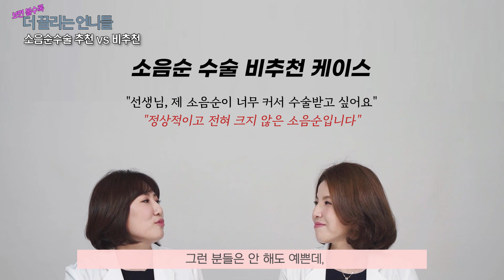추천 vs 비추천 (ft.소음수술을 고민하고 계신분들 필수영상)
소음순 수술 해야될까? 안 해도 될까 ? 를 고민하시는 분들에게
소음순 수술 많이하는 더끌림산부인과 대표원장 유지연 신나리 원장님이 알려주시는
소음순 수술
[추천 케이스 VS 비추천 케이스]
소음순 수술을 망설이시거나 계획중이신 분들 꼭 시청해 주세요~~~

여러분의 여성건강은 물론이고 여성의 아름다움까지 책임지고자 최선을 다하고 있는
더끌림산부인과 입니다.